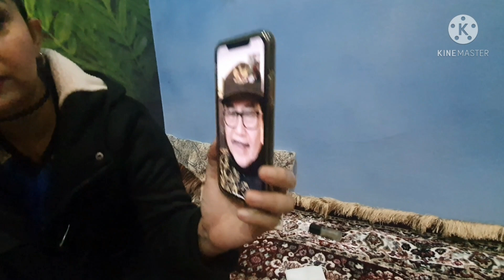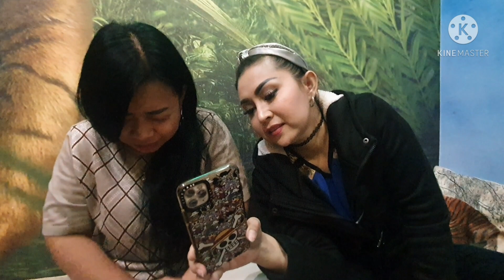DIALOG PASIEN NORWEGIA DENGAN LELUHUR DARI PASUNDAN SETELAH PULUHAN TAHUN MENDAMPINGI.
Pasien yg sudah puluhan tahun bertugas di Norwegua ini ini merasa ada yg mengganggu kehidupannya dan putri kesayangannya. Karena putrinya tiba-tiba berubah menjadi pendiam, pemurung dan emosional. Melalui mediumisaai jarak jauh pasien berhasil melakukan komunikasi dengan sosok gaib leluhurnya untuk membongkar misteri gangguan dalam keluarganya. Bahkan pasien sendiri juga mendapatkan pesan-pesan kebaikan dari sang Kakek.

Inilah sepenggal dialog virtual pasien Norwegia dg leluhurnya melalui mediumisasi antar benua, Amerika dan Asia.

INFO PENGOBATAN :
(WA only)